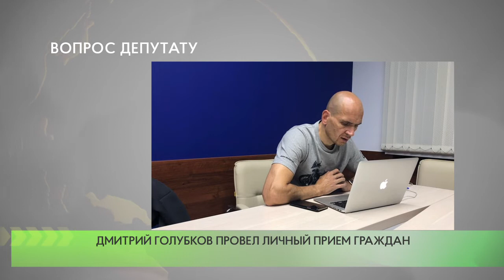Дмитрий Голубков провел личный прием граждан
Депутат Московской областной Думы от партии «Единая Россия» Дмитрий Голубков провел дистанционный личный прием граждан в штабе одинцовского отделения партии. Основные вопросы, с которыми жители обращались к парламентарию, касались улучшения жилищных условий и работы МосОблЕИРЦ.